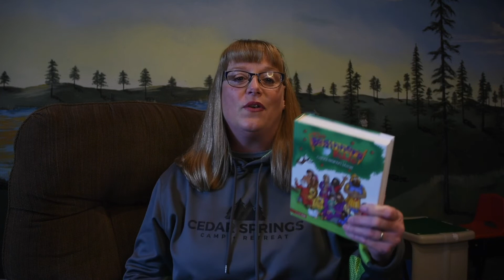Story Time with Tessy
Reading story books to young children.